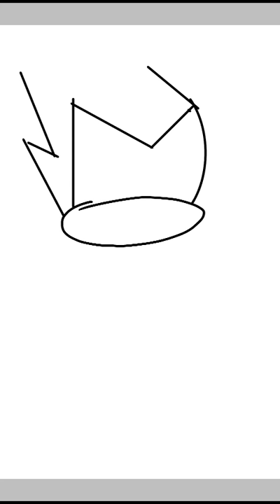sonic CD speed art